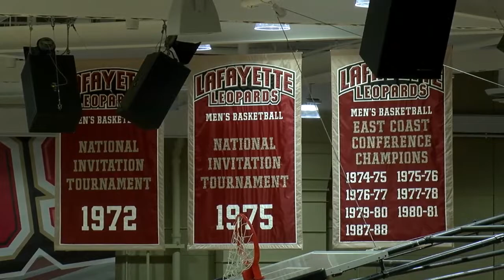Postgame: Lafayette Men's Basketball vs. Penn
The Leopards rally in the 2nd half to beat the Quakers by a final score of 86-75. LSN has the postgame show.